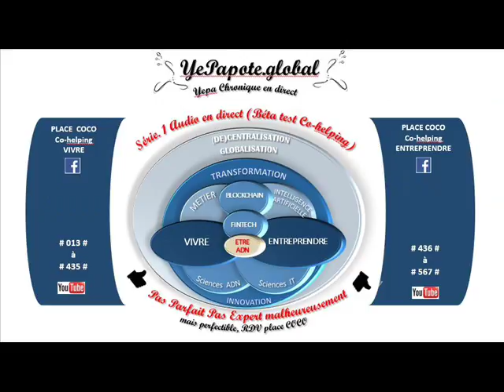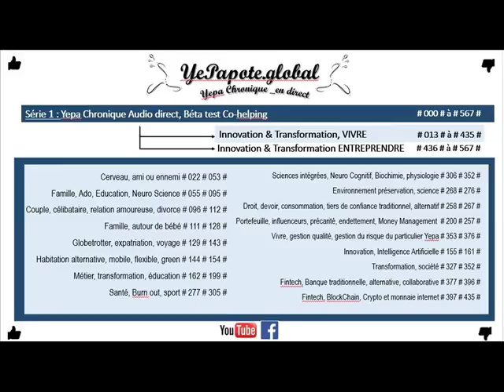#121# Sortir bébé de son sommeil pour l'alimenter ? Le nourrir, perturber son cycle biologique ?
MISS YEPAPOTE ?